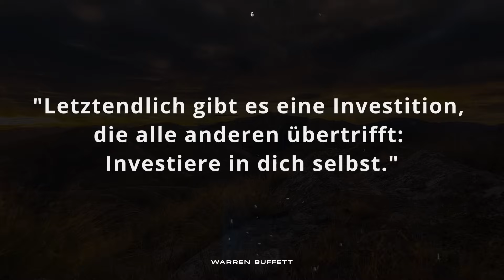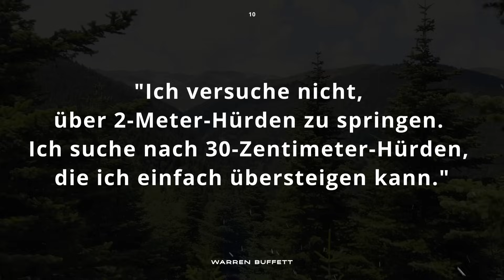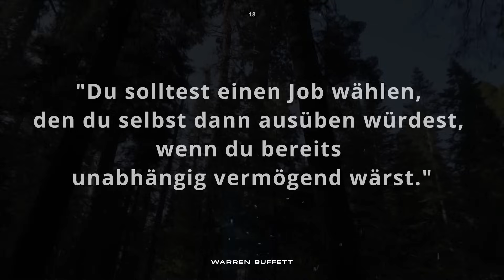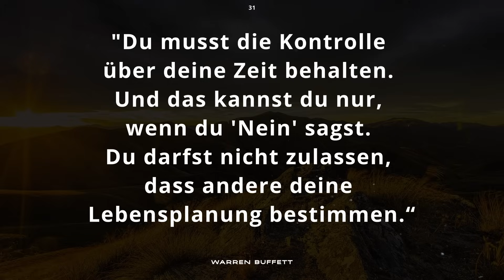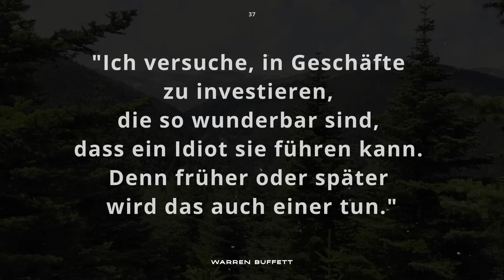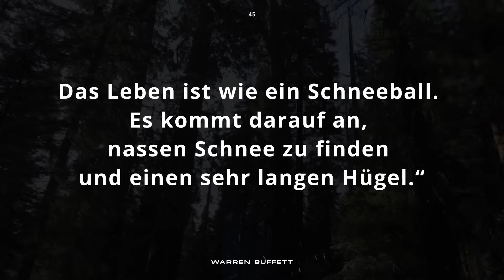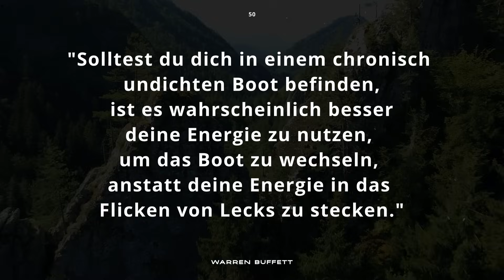Warren Buffett: 50 Lektionen zum Reich werden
Der Inhalt stellt kein Angebot zum Kauf oder Verkauf eines Produkts oder Finanzinstruments dar und ist auch keine Aufforderung, an einer bestimmten Handelsstrategie teilzunehmen. Das Material ist keine persönliche Empfehlung oder Anlageberatung. Du solltest deine eigenen Nachforschungen anstellen und/oder professionelle Finanzberatung in Anspruch nehmen, bevor du in irgendwelche Investments einsteigst. Investitionen sind mit einem Risiko für dein Kapital verbunden.